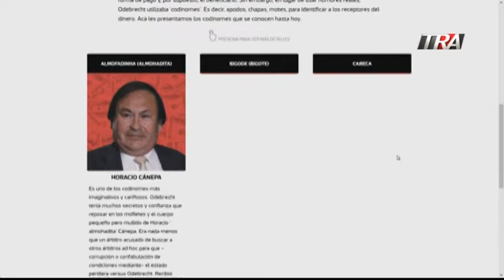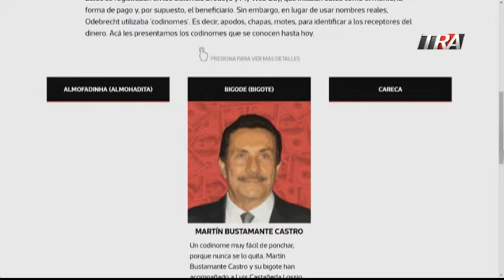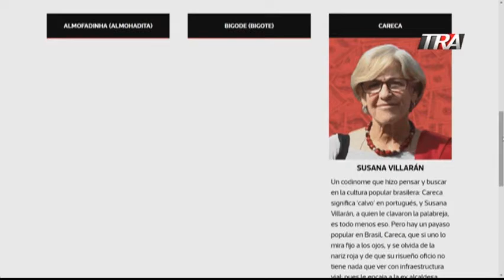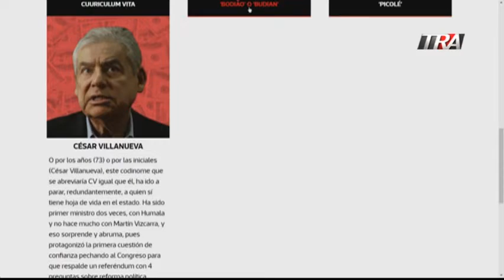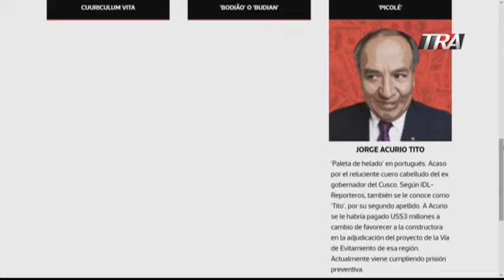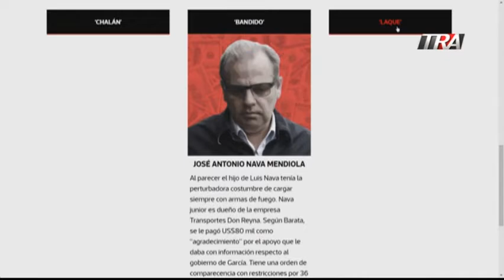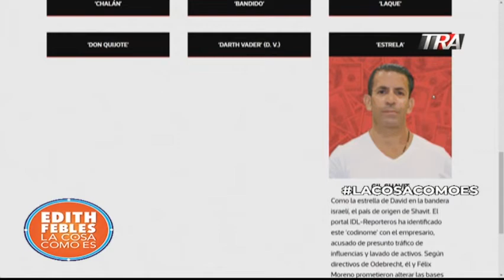Casa uno, casa dos, cabezón y otros apodos que puso ODEBRECHT en RD | La Cosa Como Es